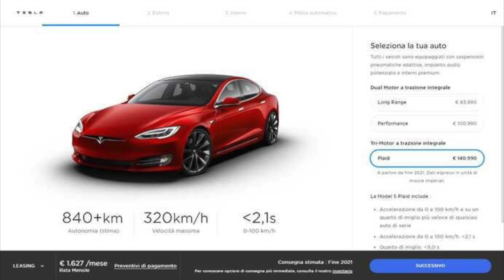Oggi parliamo insieme di mobilità elettrica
Avete mai pensato che tutto sta cambiando?
Cambiano i modi di muoversi, di spostarsi.
Le auto e i mezzi di trasporto cambiano, si evolvono.
Si passa da Benzina e Diesel a GPL.
Passando per mild Hybrid, Hybrid, Plug-in, Full Electric.
Insomma il tutto all'insegna della sostenibilità e del green.
Ma ne vale la pena? Conviene realmente?
Vediamolo insieme.

⊹ Vlog Camera Sony ZV-E10 + Ulanzi Vlog Kit
⊹ Sony GP-VPT2BT
⊹ APPLE iPhone 12 Pro
⊹ Insta360 Go2
⊹ DJI Gimbal Ronin SC II
⊹ DJI MINI2 DRONE 4K
⊹ DJI Osmo Pocket v1 & EZVIZ S2 Lite Action Camera (VLOG)
⊹ Röde VideoMicro + Röde Wireless Go Black + Levalier
⊹ Microfono studio Samson Meteor Black
⊹ Elgato Streaming Console & Elgato Video 4k Encoder
⊹ Gorillapod 3k kit & Manfrotto MTPIXI-B Treppiede
⊹ Gimbal Zhiyun Pro per GoPro
⊹ Gimbal Zhiyun Smooth-Q
❤ SOFTWARE USATO
⊹ Mac Osx
⊹ iMovie
⊹ Screenium 3
⊹ DaVinci Resolve